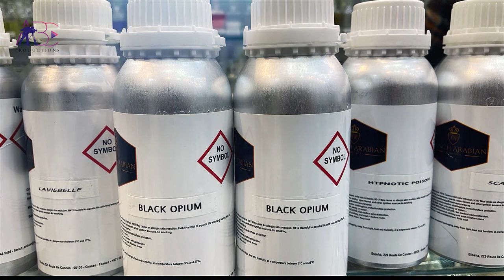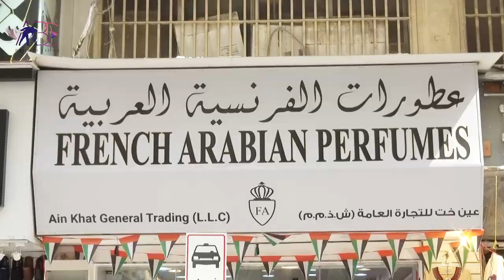French Arabian Perfumes